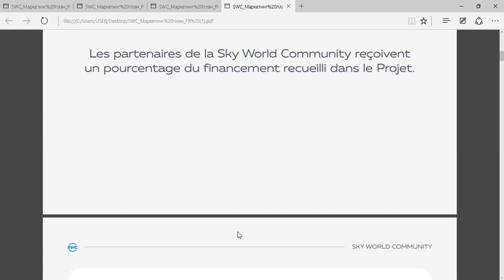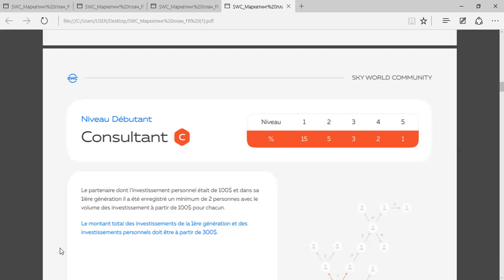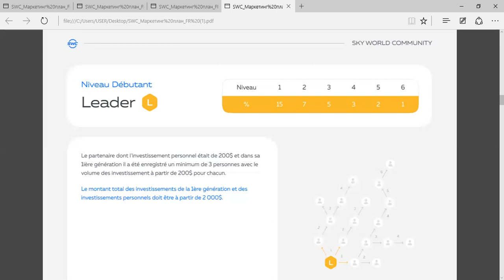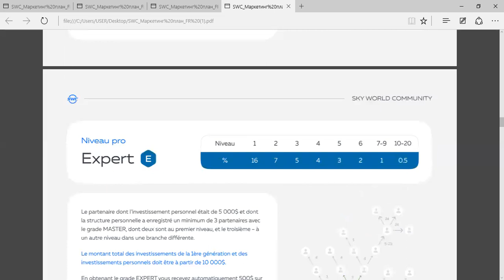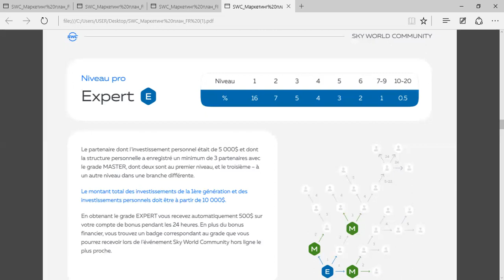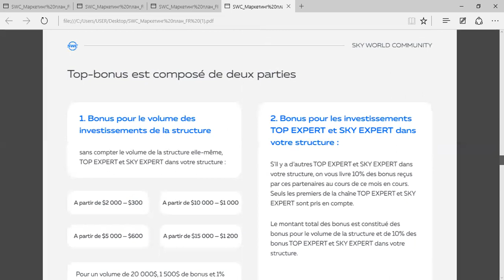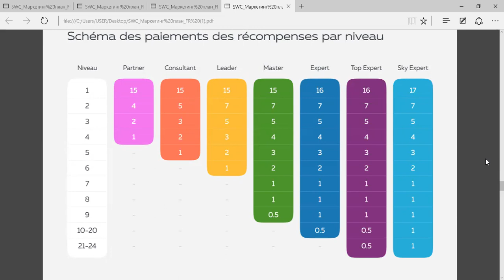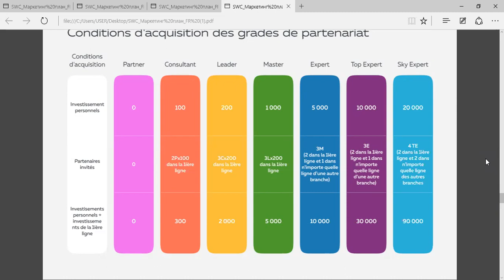Plan de rémunération SWC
Nous créons un nouveau système de transport majeur : respectueux de l'environnement, sûr, confortable et louable à la fois en production et en fonctionnement par rapport aux autres solutions existantes

En investissant dans une introduction en bourse, vous pouvez entrer au « rez-de-chaussée » d'une entreprise à fort potentiel de croissance. L'introduction en bourse peut s'avérer très utile pour vous permettre de réaliser des bénéfices rapides en peu de temps. Cela peut également vous aider à faire fructifier votre patrimoine à long terme.

Chacun à  la possibilité de devenir copropriétaire dans cet industrie de transport de nouvelles technologies
N'hésitez pas de nous contacter

Devenez copropriétaire
PRE-IPO
Usky transport